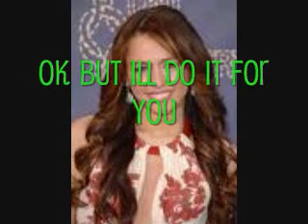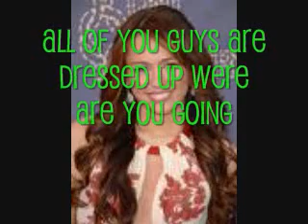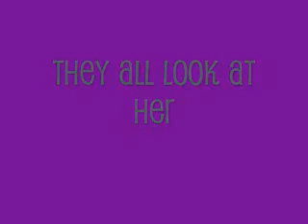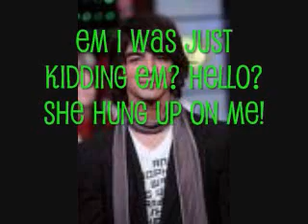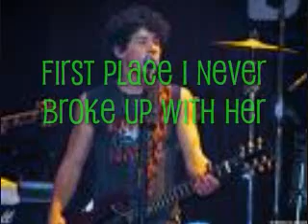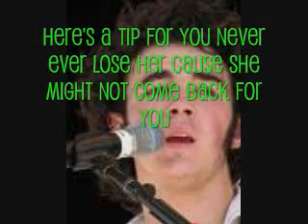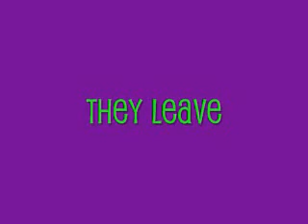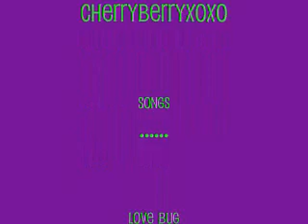Summer High eps.19